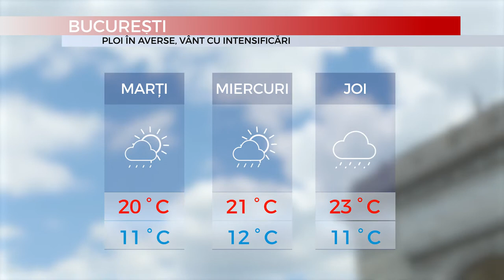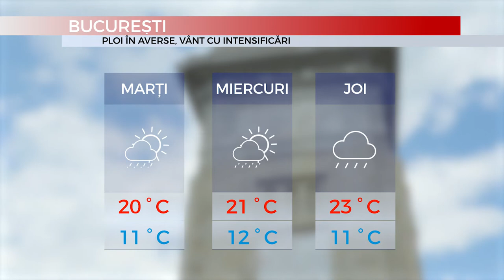Mediafax Meteo 14 Mai - Vreme ploioasă în toată țara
Mediafax 14 Mai - Vremea va fi mai rece decât zilele precedente și va ploua în majoritatea regiunilor țării. Vor fi și tunete și fulgere iar izolat va cădea grindina. Maxima zilei nu va trece de 23 de grade Celsius. Și zilele care urmează vor fi tot închise, cu ploi și vânt puternic la munte.